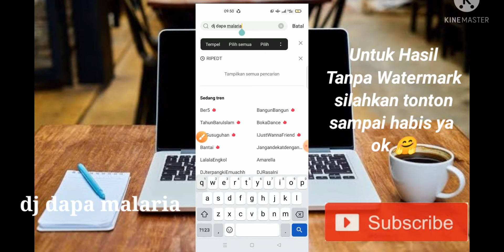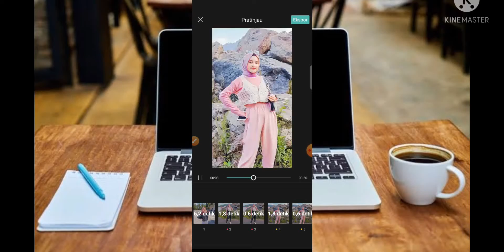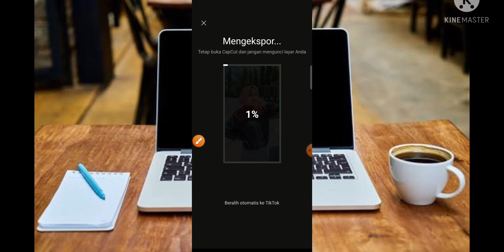CARA EDIT JEDAG JEDUG DJ DAPA MALARIA TERBARU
preset
preset alight motion
preset lightroom
preset am
preset lightroom gratis
preset adalah
preset am jedag jedug ff
tutorial capcut
tutorial capcut jedag jedug
tutorial capcut pro
tutorial capcut transisi
tutorial capcut chat
tutorial capcut chat wa
tutorial ccp capcut
cara tutorial capcut
tutorial calidad capcut
tutorial di capcut
tutorial ngedit di capcut
tutorial slowmo di capcut
tutorial gelombang di capcut